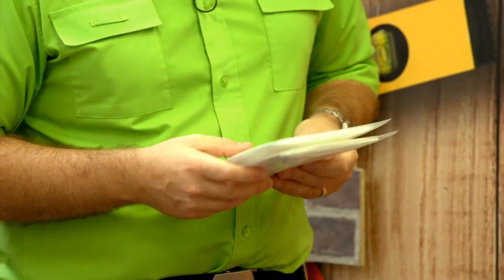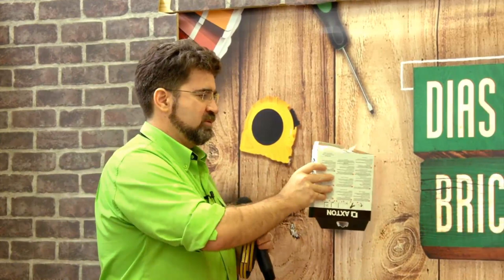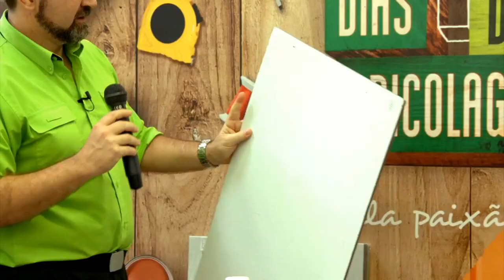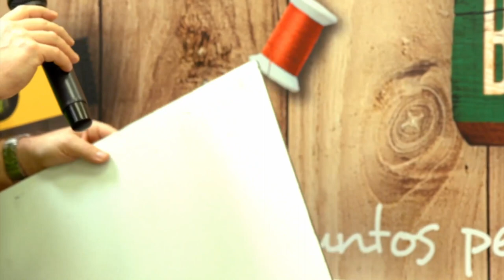Como prevenir a humidade em casa - Brico-aula | LEROY MERLIN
Esta Brico-aula contou com a presença do João Cantante. Aprenda como identificar os vários tipos de humidade que podem afetar a sua casa.